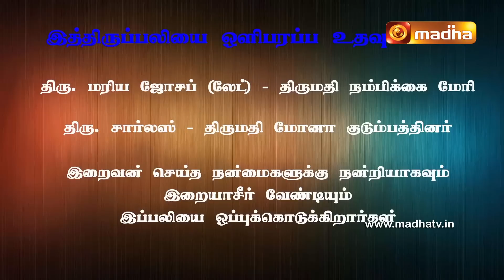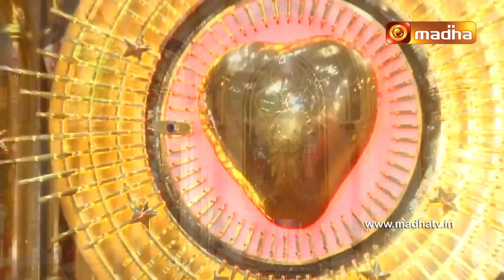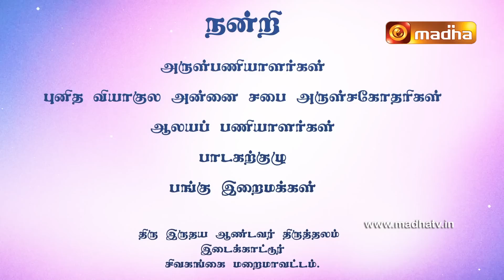14 JULY 2023 Holy Mass in Tamil 06:00 AM | Madha TV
14 JULY 2023 Holy Mass in Tamil